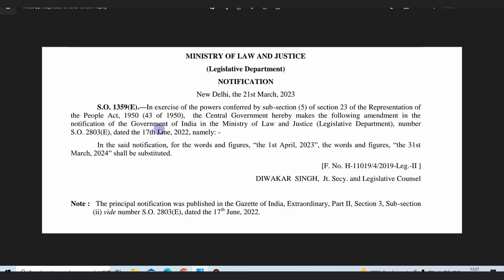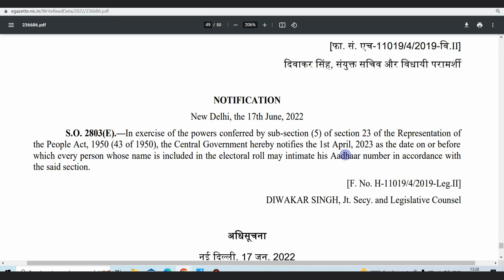PAN - AADHAR linking Date Extended to 31st March 2024? | Pan Aadhaar link date extended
pan aadhar link date extended
pan card aadhar card link last date
pan aadhar link last date
aadhaar linking date extended 31 march 2024,
Link PAN with Adhaar Date extended? link PAN with Aadhaar nor required ?
date extended to link pan with aadhar, panaadhaarlink aadhar linking last date, last date of linking pan to aadhaar,
pan aadhar linking,

pan aadhaar link extended
pan aadhaar linking,
pan card aadhaar card linking last date,
pan aadhar linking mandatory in assam or not,commercewale linking pan aadhaar, linking pan to aadhaar,
pan card me aadhar link kab tak kar sakte hai,
link aadhar to pan card online after due date

Commerce Wale
CommerceWale
(Satyaprakash Prajapati)